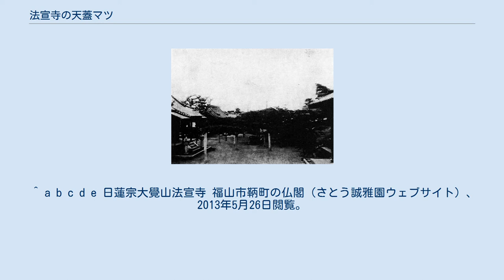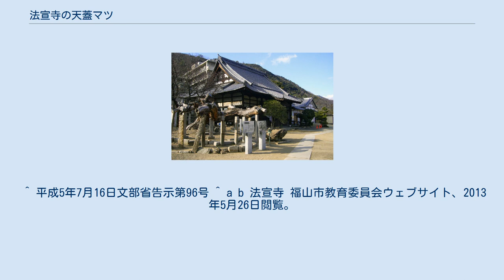法宣寺の天蓋マツ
天蓋マツの切り株、右前方に由来の説明板とともに往時の樹勢盛んな姿を映した説明板が設置されている。
 法宣寺の天蓋マツ（ほうせんじのてんがいマツ）は、広島県福山市鞆町後地の法宣寺境内に生育していたクロマツの巨木である。
法宣寺の開基大覚大僧正手植えの木と伝えられ、推定の樹齢は630年とされていた。
「まれに見るクロマツの名木」として1944年（昭和19年）に国の天然記念物に指定されたが、1991年（平成3年）夏に枯死している。
 天蓋松の戦前の写真。
 法宣寺は山号を「大覚山」といい、創建は南北朝時代の1358年（正平13年）である。
開基は大覚大僧正と伝えられ、日蓮宗大本山妙顕寺（京都市上京区）の末寺である。
大覚は諱を妙実といい、日蓮宗の高僧として後光厳天皇の信頼が厚い人物であった。
1358年、大覚は鞆に上陸して法華堂を建立し、この地を拠点として説法を始めた。
それ以後、鞆は西国における法華布教の重要拠点となり、法宣寺は三備（備前、備中、備後）日蓮宗の重要寺院となって存続し、江戸時代には朝鮮通信使の宿所として使用されていた。
 法宣寺の本堂わきには、1本のクロマツの巨木が生育していた。
このマツは大覚の手植えと伝えられ、その伝承が確かであれば樹齢は約630年であった。
本堂の向かって左側から生え出たマツは、ほとんど本堂の前庭を覆うほどに大きく枝を広げていた。
1984年（昭和59年）刊行の『日本の天然記念物5 植物III』によると、樹高こそ5メートル程度であったが、目通り幹囲は3.9メートル、根回りは5.2メートルあり、地上から1.6メートルのところで2つに分岐して北東方向と東南方向に枝を広げていて、北東方向へ伸びた枝は基部の周囲が2.76メートルあり、枝張りの長さは23.17メートルあった。
南東方向へ伸びた枝は、基部の周囲が2.14メートル、長さは12.5メートルあった。
この大きな枝張りから、枝葉の広がりの総面積は総面積は600平方メートルにも達していた。
 このマツが呈する独特の樹形が仏像などに差し掛ける装飾の「天蓋」に似ているため、「天蓋マツ」という名称で呼ばれるようになった。
天蓋マツは「まれに見る名木」として評価され、1944年（昭和19年）11月7日に当時の史蹟名勝天然紀念物保存法に基づき、国の天然記念物に指定された。
 天蓋マツは1980年代後半まで、旺盛な樹勢を保っていた。
しかし、1991年（平成3年）の夏に松くい虫の被害に遭って枯死し、1993年（平成5年）7月16日付で天然記念物の指定も解除された。
法宣寺の境内には、支柱や切り株などが残されている。
 枯死する前の法宣寺の天蓋松 ^ a b 国の天然記念物に指定されていたマツでは、他に島根県益田市の「高津連理のマツ」（1997年北側の株枯死、2003年南側の株伐採）、山梨県北杜市の「万休院の舞鶴マツ」（2007年枯死）や、兵庫県南あわじ市の「淡路国道マツ並木」（1980年代滅失）などが天然記念物の指定を解除されている。
 ^ 「正平」は南朝方の元号である。
資料によっては「正平13年」ではなく北朝方の元号を用いて「延文3年」と記述されている場合もある。
 ^ 人間の目の高さ付近で測った樹木の幹まわりの寸法を指す。
 ^ a b c d e f g h i 『天然記念物事典』、104頁。
 ^ a b c d e f g h i j k 『日本の天然記念物』、127頁。
 ^ a b c d e f g 牧野、91-92頁。
 ^ a b c d e f g h 法宣寺（日蓮宗） 鞆物語（鞆の浦 観光ガイド）一般社団法人 ニッポニア・ニッポン、2013年5月26日閲覧。
 ^ a b c d e 日蓮宗大覺山法宣寺 福山市鞆町の仏閣（さとう誠雅園ウェブサイト）、2013年5月26日閲覧。
 ^ 平成5年7月16日文部省告示第96号 ^ a b 法宣寺 福山市教育委員会ウェブサイト、2013年5月26日閲覧。